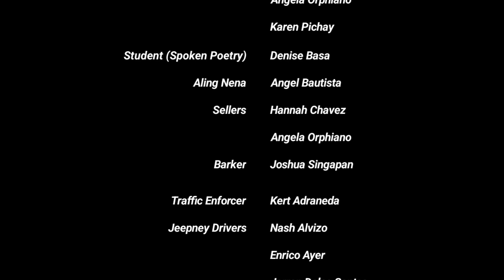Ulo Ng Apo: The Musical